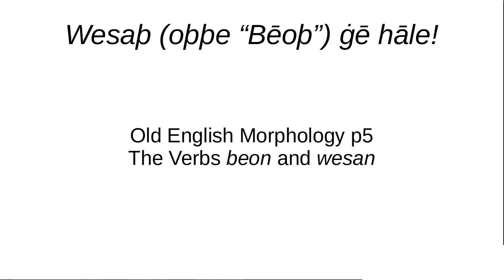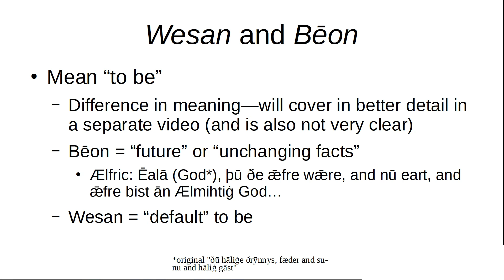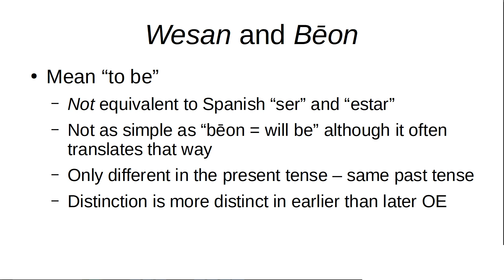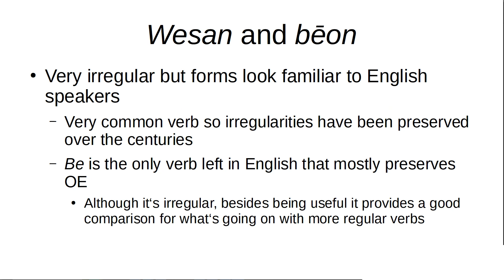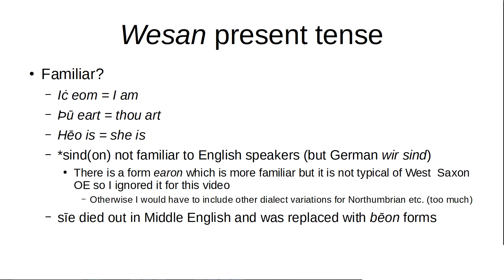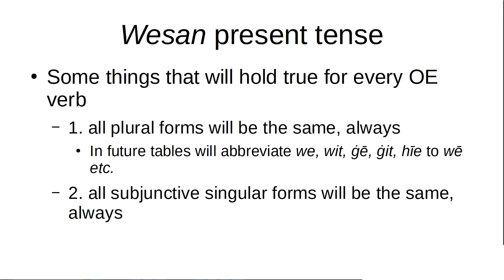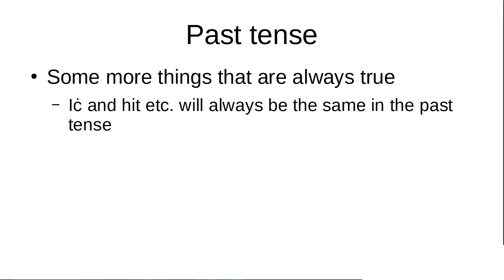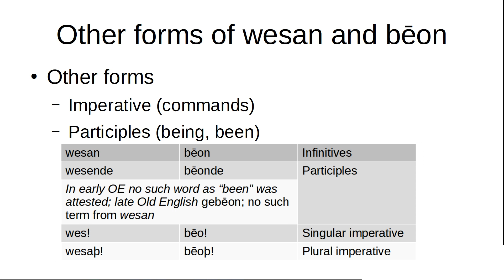Old English Morphology 5: The Verbs "Wesan" and "Bēon"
This video introduces the verbs "to be" (yes, verb(s), there are two) and briefly explains how to use them, and how they are conjugated, and some general truths about Old English verb conjugation that can be gleaned from this first example.

Information from Mitchell, B. (1985) "Old English Syntax," and the above dictionary.